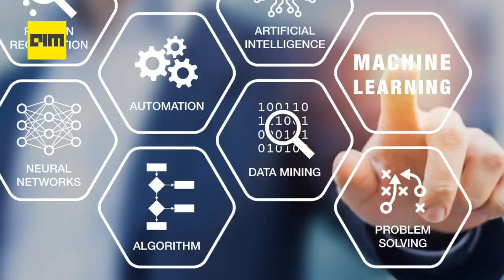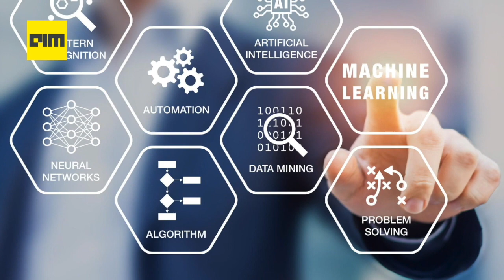Episode 15 -Top AI & DataScience News from the week | 29 th Aug 2020